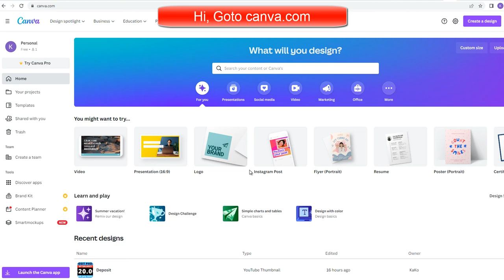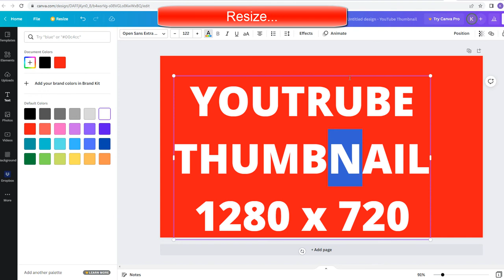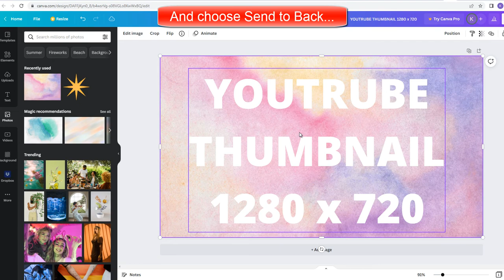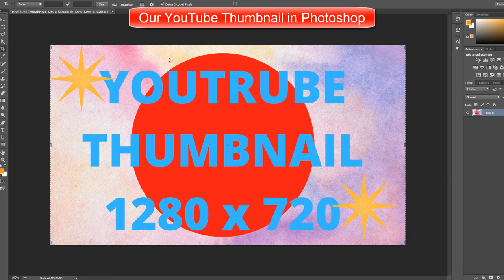YouTube How to Create Thumbnail in Canva